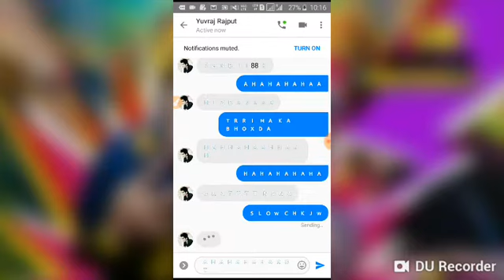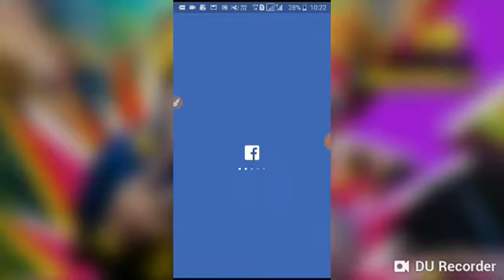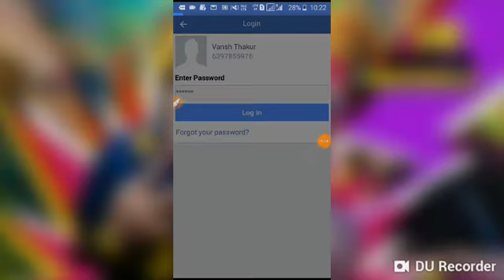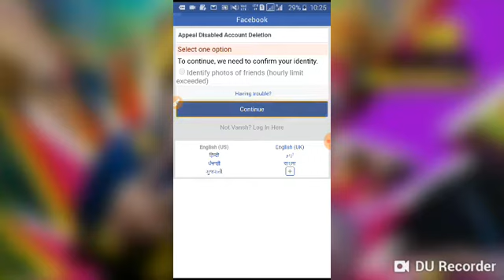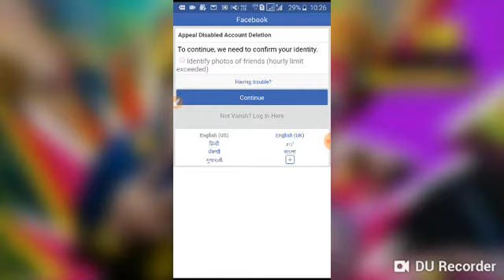YUVRAJ KI BHAN KLP GYA PART4